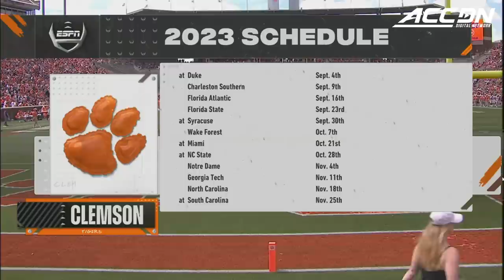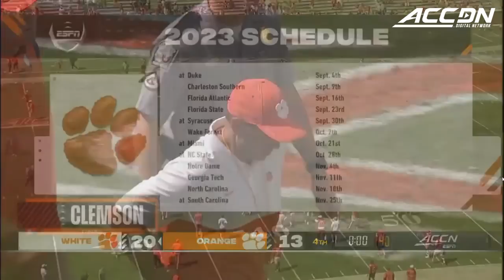2023 Clemson Tigers Spring Football Game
The Clemson Tigers took the field in Death Valley for their annual Orange and White spring football game. This game marked the end of Spring practices, and gave 50,000 fans a glimpse of what they can expect to see in the fall.  Cade Klubnik came out on fire, completing 8 of his first 9 passes on his way to an 18-33, 190 yard passing performance. Defense may have been the story, however, as the two teams combined for 7 sacks and 4 interceptions in the game.  Several freshmen stood out in the game. Peter Woods finished with 7 tackles,  a sack, tackle for loss, and blocked extra point in his debut in a  Clemson uniform while Stephiylan Green racked up 4 tackles, a sack and 2 tackles for loss and Khalil Barnes scored the game-winning touchdown for the White team with an interception returned for a touchdown. Get your first look at the 2023 Clemson Tigers  right here with the Clemson spring football game.